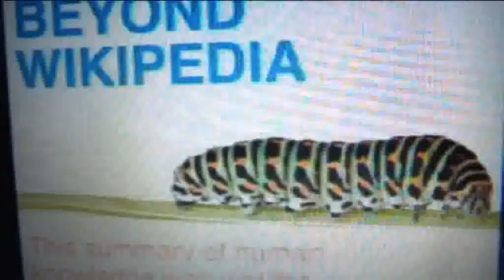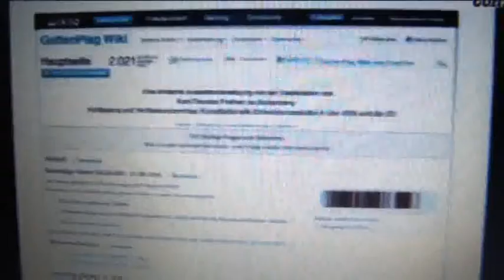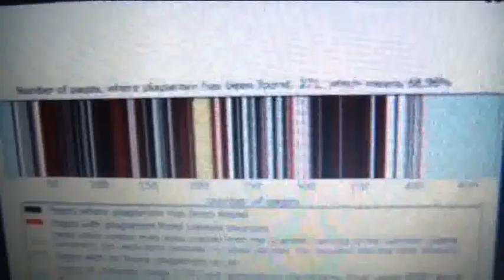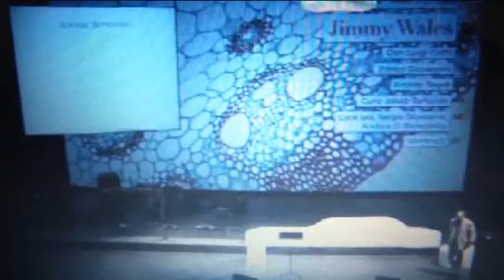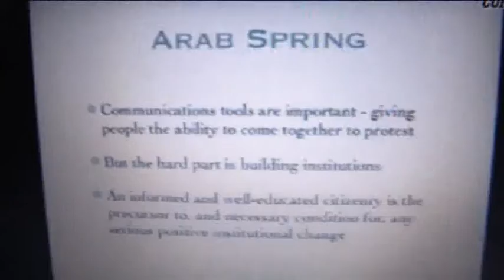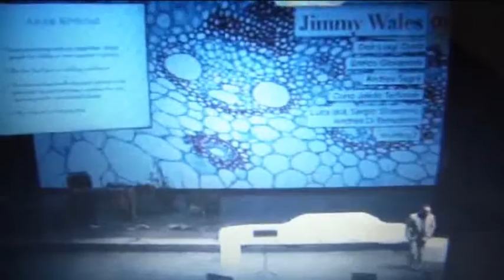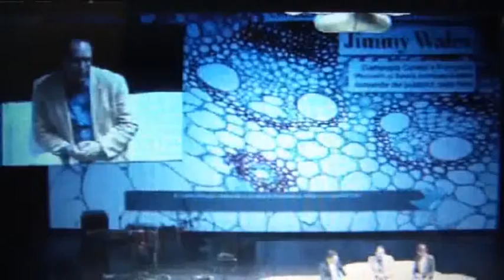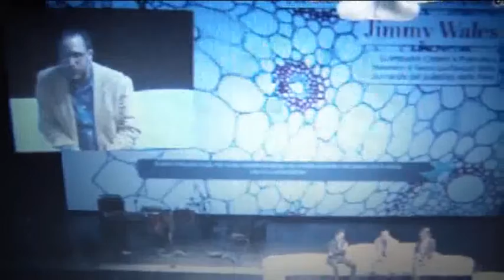JIMMI WALES WIKIPEDIA A BOLOGNA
Estratto preso in rete svolto al teatro Manzoni dove Jimmi Wales ci parla di Wikipedia